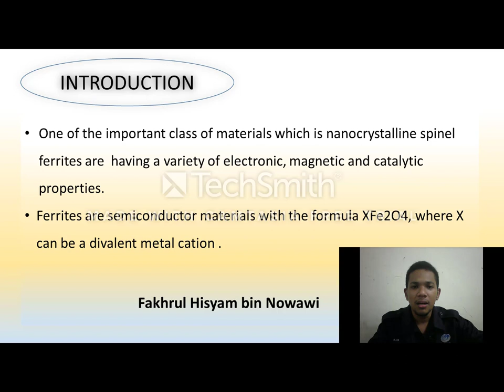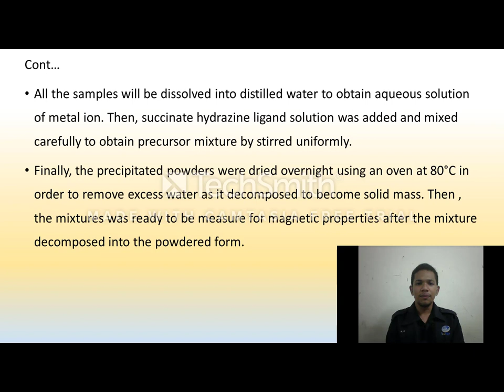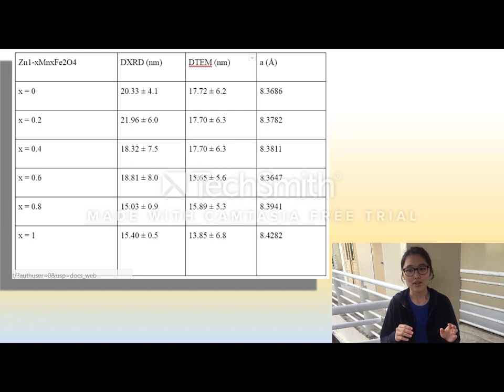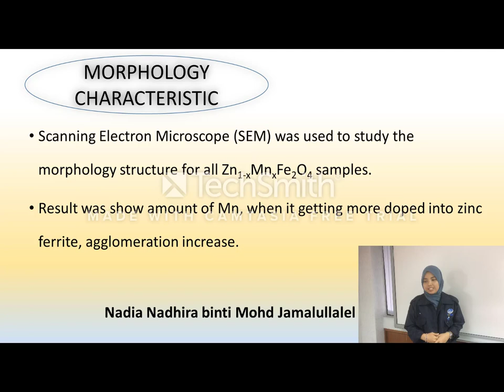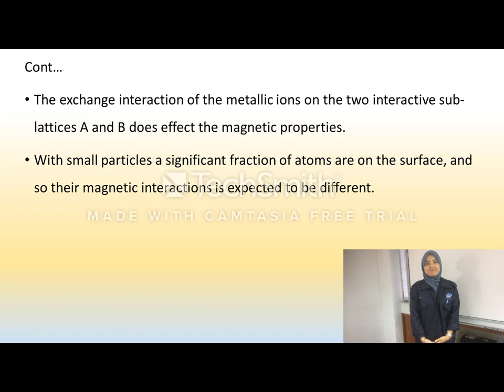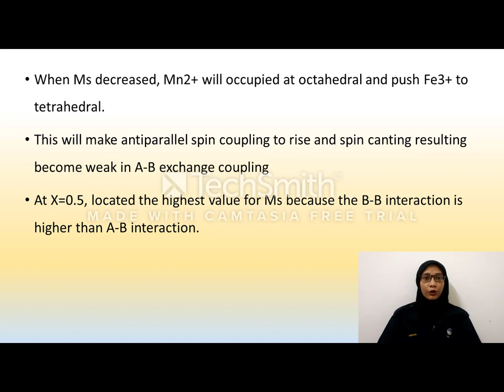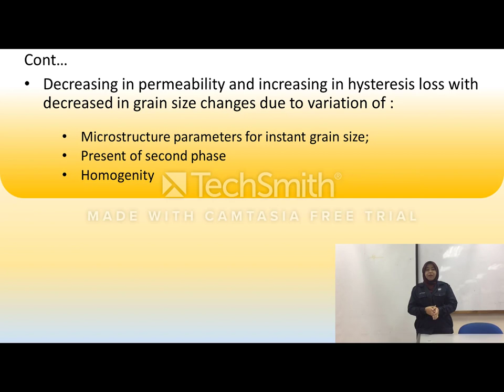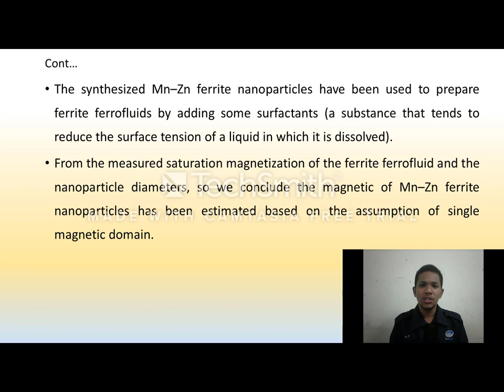Magnetic properties of Manganese, Mn doped Zinc Iron Oxide, ZnFe2O4